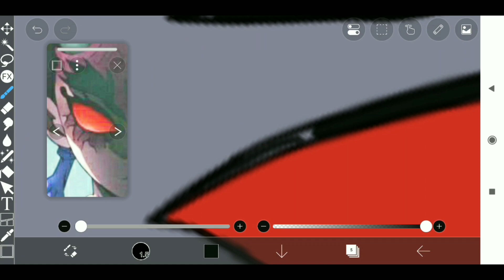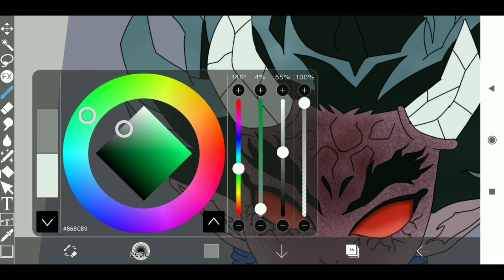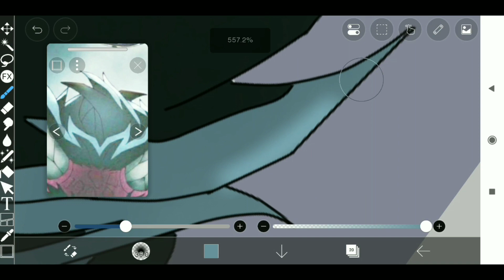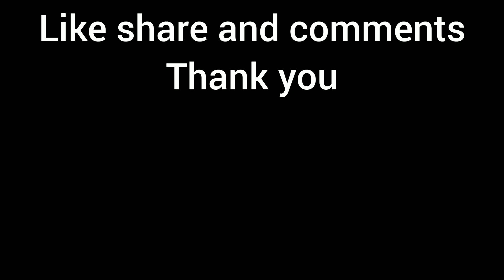Draw Hantengu 😈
Hi guys

Aaj mene banaya ha Demonslayer ka upper 4demon jis ka name ha Hantengu and guys me baata du ki iss me colouring ache se nhi hui ha yadi aap ko koi problem hai to comments me baata sakte ha kiyu ki me khud accept kar raha hu ki Coloring sahi  nhi hui h and phir bhi aap ko video kesi lagi ha y jarur batana ok